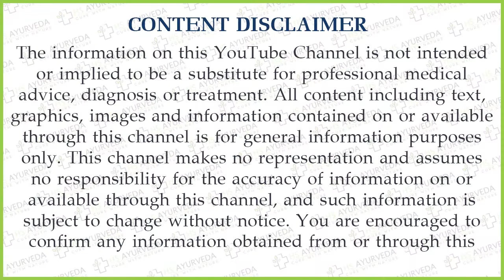रूखे फटे होंठो को मुलायम सॉफ्ट और गुलाबी बनाने के घरेलु उपाय | Tips To Make Dry Lips Pink And Soft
Solution for Dry Lips.how to make lips pink and soft watch here.

होंठ गुलाबी कैसे करें,
काले होंठ गुलाबी कैसे करें,
अपने होंठ गुलाबी कैसे करें,
honth gulabi kaise kare,
hoth gulabi kaise banaye,
hoth gulabi kaise karte hain,
apne honth gulabi kaise kare,
hoth gulabi karne ke upay
kale hoth gulabi karne ke upay,
hoth ko gulabi karne ke upay,
gulabi hoth karne ke upay sanyasi ayurveda,
gulabi hoth karne ke upay ramdev baba,
hoth gulabi karne ka upay,
gulabi hoth karne ke gharelu upay,
honth gulabi karne ke nuskhe,
honth gulabi karne ka tarika,
gulabi hoth karne ke liye gharelu upay,
hoth gulabi karne ke liye,
hoth gulabi karne ka nuskha,
hoth gulabi karne ke nuskhe,
hoth gulabi karne ka gharelu upay
fate hotho ke liye gharelu upay,
fate hotho ke liye upay,
fate hotho ke upay,
fate hotho ke liye
hoth mulayam karne ke upay
lips pink karne ke upay,
pink lips ke liye gharelu upay,
pink lips ke gharelu upay,
pink lips ke liye kya kare,
pink lips ke liye,
pink lips gharelu upay,
pink lips pane ke upay